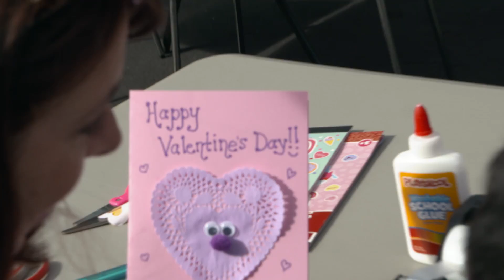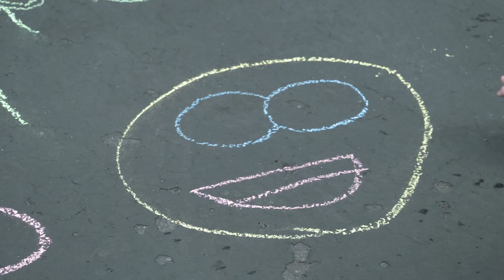Disney Parks Launches Family Volunteering Reward Program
Disney Parks Launches Family Volunteering Reward Program for "Big Brothers Big Sisters", a program that gives back to the community and has activities for kids to learn and grow!